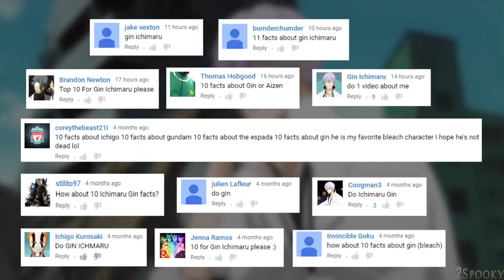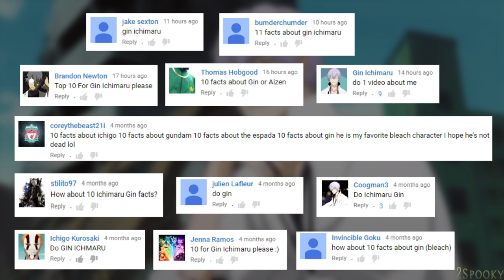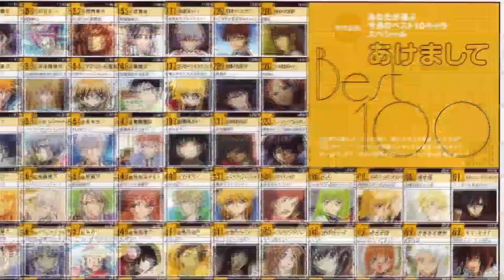10 Things You Probably Didn't Know About Gin Ichimaru! (10 Facts) | Bleach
Today the long await video is here! 10 Facts you should know about my beloved avatar, Gin Ichimaru from Bleach!
Sorry this one took so long, I know a lot of you have been waiting a very long time for this one, and some of you even subscribed out of the pure hype for this video!! Which is insane.
Thanks for the support as always guys, you are the best.
With Bleach ending, I'm gonna need the support.
1 like = Saves me from depression